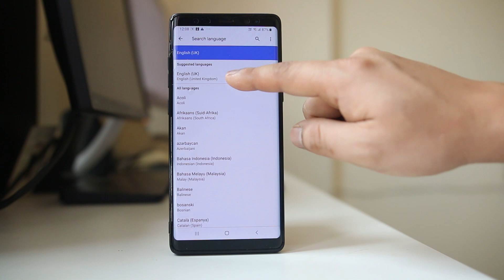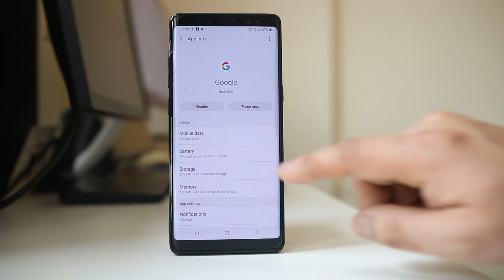OK Google not working | Google assistant not working ( Fixed )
OK Google not working | Google voice assistant not working | Hey Google not working | Google voice assistant issue. In this video today we will see what to do if Google voice assistant is not working in your android device.

Generally when you say OK Google or Hey Google then google voice assistant should automatically appear on the screen of your android device so that you can give a voice command. But if you see that it does not respond then we will see what may be the reason and how to fix the issue. This video also answers some of the queries such as: OK Google voice match not working, ok google not working pixel 3, voice match not working, OK google not working in Samsung s8, s9, note 8.

The main thing to check is if Voice search is activated or not.
Select “Google”.
Select “Account Services”.
Select “Search, Assistant & Voice”.
Select “Voice”.
Select “Voice Match”.
Enable “Hey Google”.
The next thing is if you are using Samsung then you can turn off Bixby voice assistant to make sure that it is not colliding with Google voice assistant.
Swipe the screen to the right until you come to this screen.
Tap on the menu.
Select “Settings”.
Select “customisation service”.
Now you can disable “Bixby Voice”.
Also to make sure change the language to english for your device if it is in other languages.
Select “Settings”.
Go to “General management”.
Select “Language and input”.
Select “language”.
Make sure you have english at the top and not other languages.
The other thing we will do is we will clear the cache files for Google App.
Select “Settings”.
Select “Apps”.
Scroll down and look for “Google”.
Select “Storage”.
Select “Clear cache”.
Select “Manage storage”.
Select “Clear all data”.
Now once you have cleared cache files and data you can try again.
The last thing what we will do is if we have enabled low power mode for saving battery then we will disable it.
Enabling low power mode will disable many of the featuers.
So, I will swipe from the top of the screen and then disable low power mode.